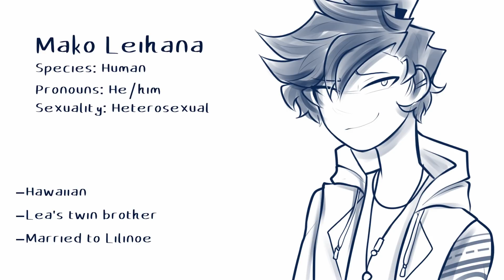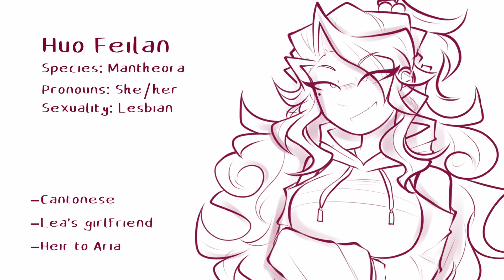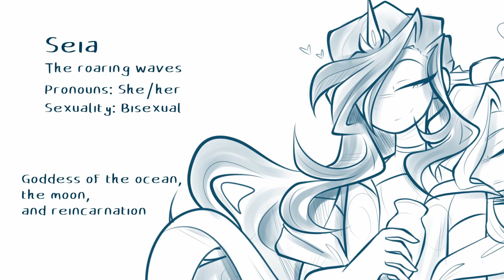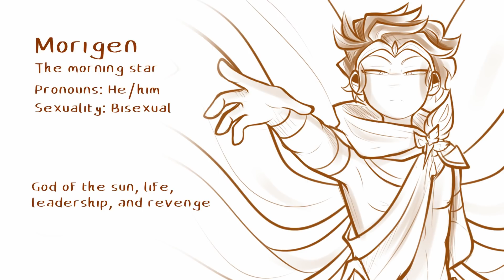OC Voice Claims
Eyy finally fixed it

Kai'Lea - Sarah Beth Pfeifer (As Clarrise)
Mako - Aruvn (The baddest)
Ryeon - Cathy Weseluck (as Near)
            -Kim Seoyoung (as Razor)
Natsuō - Robbie Daymond (as Goro Akechi)
              -ERA  (Lost Umbrella)
Marshall - Donald Glover (as Marshall Lee)
 FeiHua -  Erica Lindbeck (as spider demon sister)
Agung - Seven Lions ( Where I won't be found ft Neonheart)
Lilinoe - Erica Mendez (as Ayaka Kamisato)
Seia- Mariah Rose Faith (Meant to be yours)
Thalios - ZSakuVA
Shen - VeinzField
Morigen - Sean Cliplock (as Diluc)
Aria - Jennifer Hale (as Kyoshi)
Gandara - Liam O'brien (as Yasuo)

Tools:
Samson Meteor Mic
MacBook pro
Huion Kanvas Pro 13

Thx for reading my description, you're a damn trooper
k luv ya guys bai-